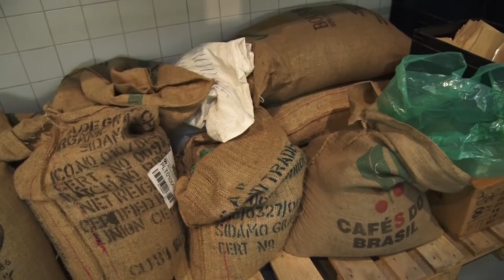010nu - Koffiecultuur in Rotterdam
In Rotterdam ontwikkelt zich steeds meer een koffie cultuur. Van bakkie pleur naar special zaak. Koffie is letterlijk en figuurlijk hot!
Hoe de koffie geschonken en gedronken wordt, horen we vanuit Noord en Delfshaven.